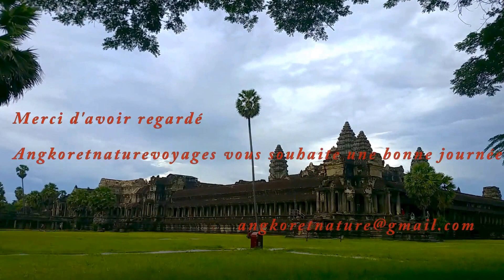une journée de visite. le temple koh ker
une journée de visite en dehors du site d'Angkor.
le site de koh ker, situe 100km, Nord-Est d'Angkor.
il reste encore dans l'étage sauvage.